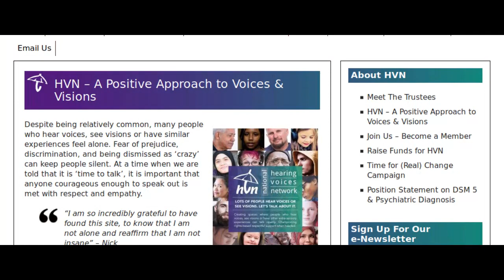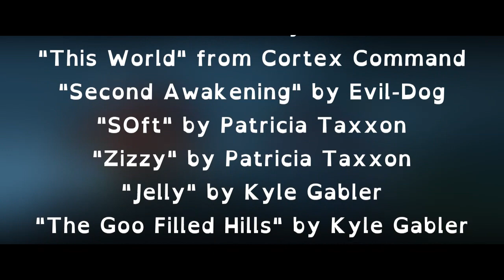Zootopia and Why Mental Illness Isn't In Your Head | Madness in Media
What can the movie that brought out everyone's inner furry teach us about mental health?

Madness in Media is an exploration of works that feature mad themes and mad characters, and what they say about our society.